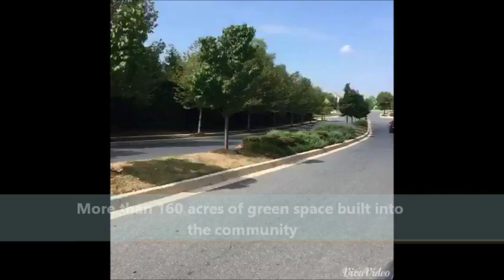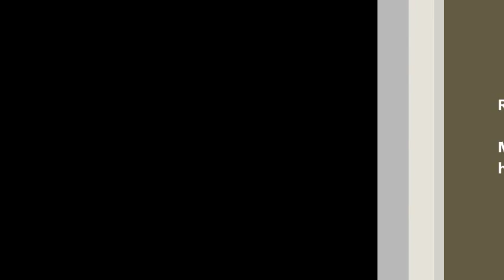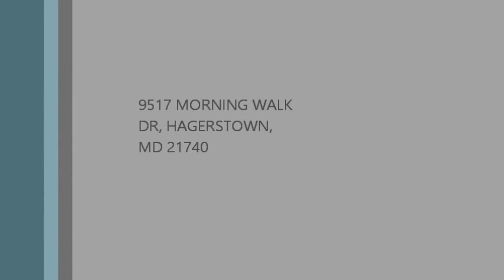9517 MORNING WALK DRIVE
REDUCED PRICE Gorgeous 4BR, 3.5BA 2 story foyer colonial, featuring a brick front porch with white pillars, lots of amenities, large Master BR W/Luxury bath, custom build sundeck overlooking the park,, hardwood floors huge back yard. fully finished basement, close to !-70 and so much more